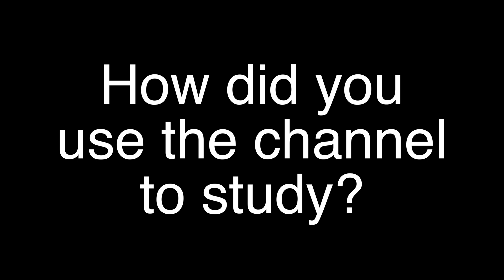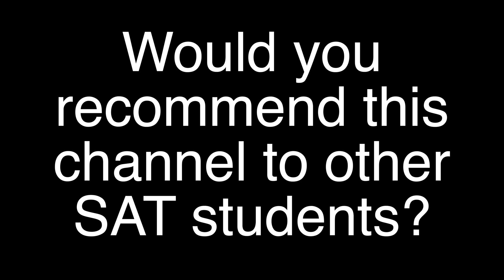PERFECT 800! 150 Point Jump for SAT Math - Student Testimonial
This international student from Brazil started with an SAT math score of 650, but after lengthy studying and use of the Scalar Learning channel, he earned a PERFECT 800, achieving a 150 point jump in math! Hear his account as to why Scalar Learning videos made the difference!